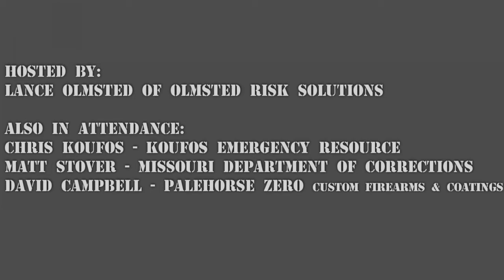Defensive Preparedness Summit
Olmsted Risk Solutions invited Palehorse Zero and Koufos Emergency Resource out for the weekend to combine knowledge and put in work. Solid training and an all around great experience.